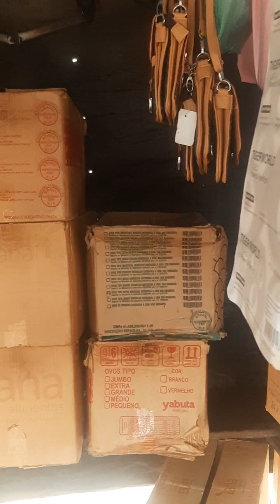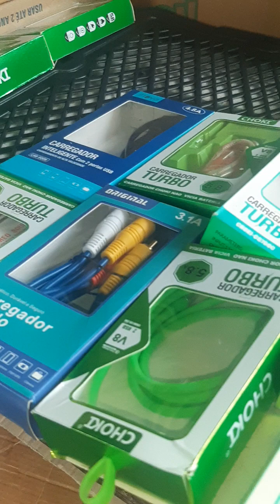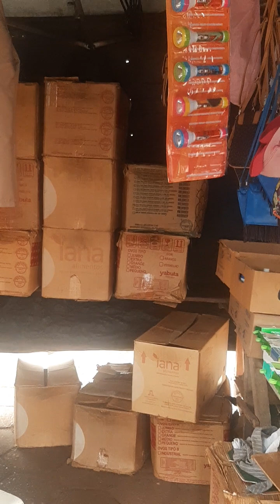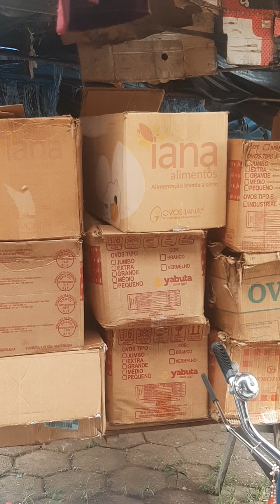Coisas Que Só No Meu Nordeste Tem Pouco da feira de João Lisboa Maranhão!!!